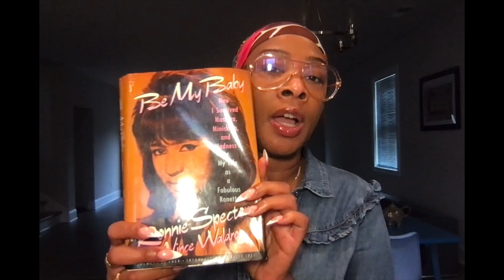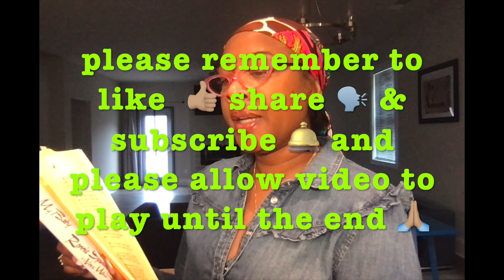When the Ronettes were GoGo Dancers at the Peppermint Lounge: Ronnie Spector part 4